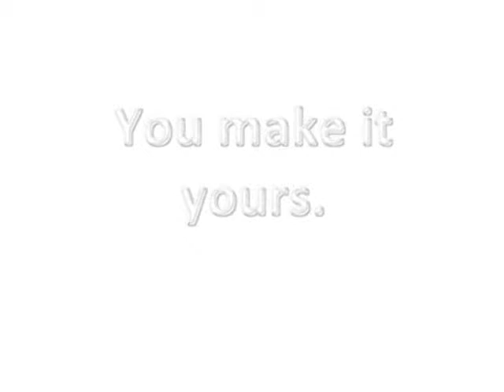Jeremy Clark, Artistic Director of Oracle Film, Discusses Public Access Art